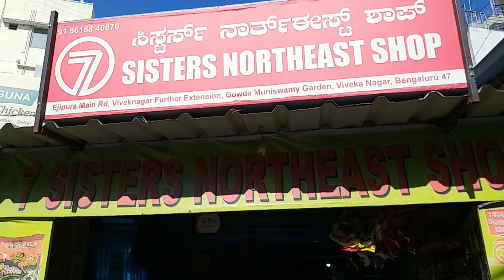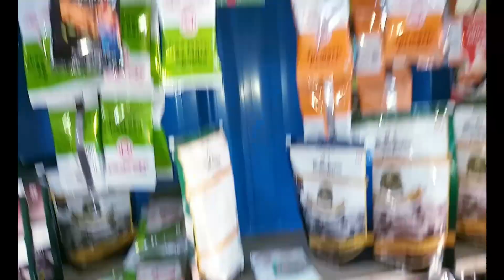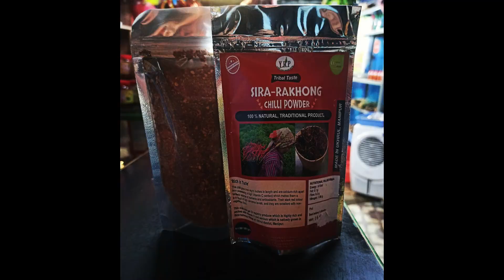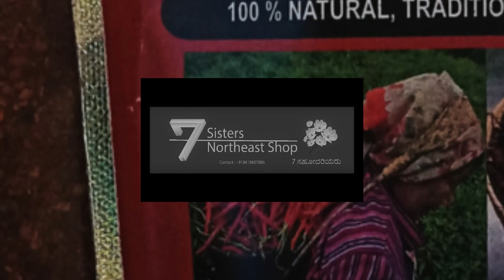7 SistersNorthEast Shop Bengaluru| Subscribers Requested Video| Manipuri Food & Vegetables| Vlog #23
Special mention : Fusion Track of Manipur Folk song with EDM
R Æ D for this beautiful LAI HAROUBA Heart Touching Music.